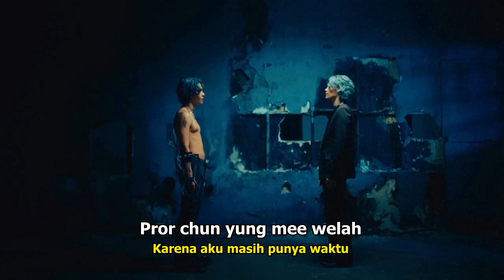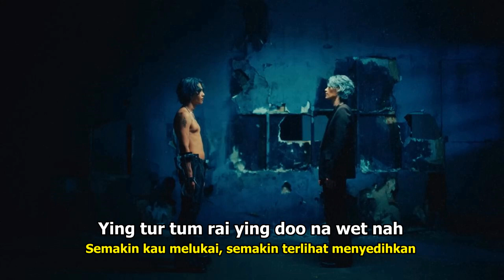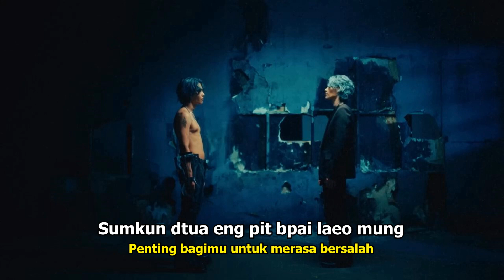JEFF SATUR - DUM DUM